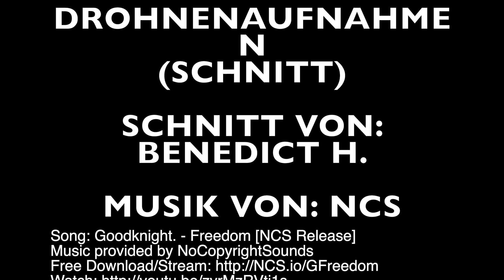Wittenberg 2022 | Abt. Schwimmen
Nach 2 Jahren Pause konnten wir endlich wieder nach Wittenberg fahren. Auch dieses Jahr fand der Wettkampf anlässlich von Luthers Hochzeit statt und gilt für viele Sportler*innen als Höhepunkt des Trainingsjahres.
Und auch sportlich hat sich der Ausflug nach Wittenberg gelohnt, neben vielen guten Einzelerfolgen, konnten die Sportler*innen des DSC alle vier Staffeln für sich entscheiden.
Alles in allen war es mal wieder ein unvergessliches Wochenende und wir freuen uns auf das nächste Jahr.